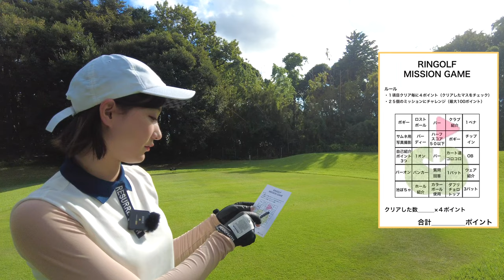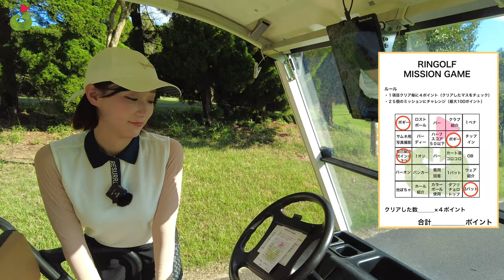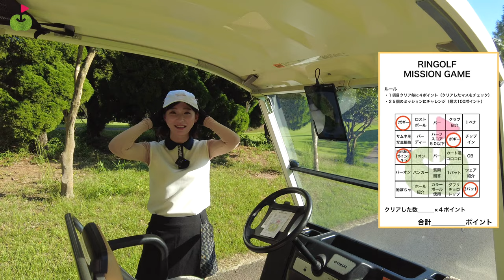師匠は有名YouTuberプロ!!ミッキー大好きゴルフ女子が登場！【くるみっきー アクアラインGC①】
10月から毎週金・土・日にスタートした

出演者：
くるみっきー（kurumickey_golf）

♣本日のゴルフ場:
アコーディア・ゴルフ アクアラインゴルフクラブ（千葉県）